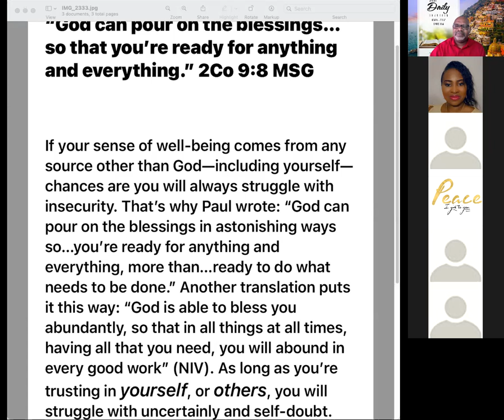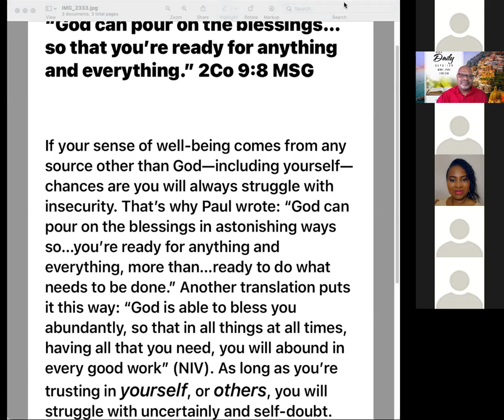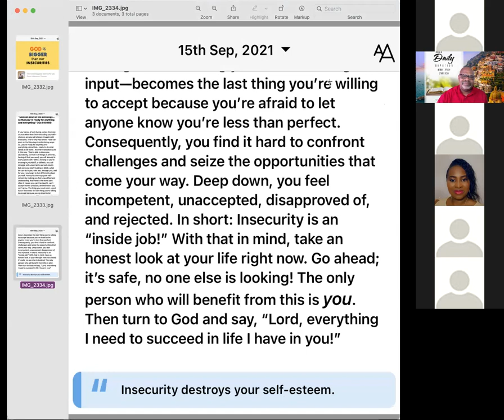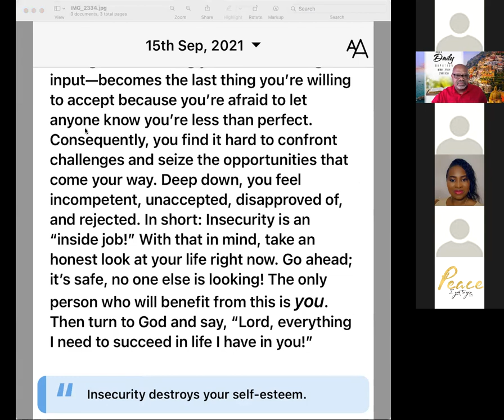Overcoming Your Insecurity 2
And now, brothers and sisters, we want you to know about the grace that God has given the Macedonian churches. In the midst of a very severe trial, their overflowing joy and their extreme poverty welled up in rich generosity. For I testify that they gave as much as they were able, and even beyond their ability. Entirely on their own, they urgently pleaded with us for the privilege of sharing in this service to the Lord’s people. And they exceeded our expectations: They gave themselves first of all to the Lord, and then by the will of God also to us. So we urged Titus, just as he had earlier made a beginning, to bring also to completion this act of grace on your part. But since you excel in everything —in faith, in speech, in knowledge, in complete earnestness and in the love we have kindled in you—see that you also excel in this grace of giving.
I am not commanding you, but I want to test the sincerity of your love by comparing it with the earnestness of others. For you know the grace of our Lord Jesus Christ, that though he was rich, yet for your sake he became poor, so that you through his poverty might become rich.
And here is my judgment about what is best for you in this matter. Last year you were the first not only to give but also to have the desire to do so. Now finish the work, so that your eager willingness to do it may be matched by your completion of it, according to your means. For if the willingness is there, the gift is acceptable according to what one has, not according to what one does not have.
Our desire is not that others might be relieved while you are hard pressed, but that there might be equality. At the present time your plenty will supply what they need, so that in turn their plenty will supply what you need. The goal is equality, as it is written: “The one who gathered much did not have too much, and the one who gathered little did not have too little.”